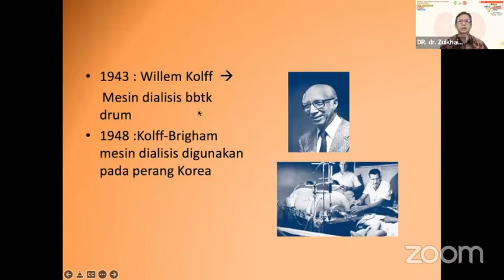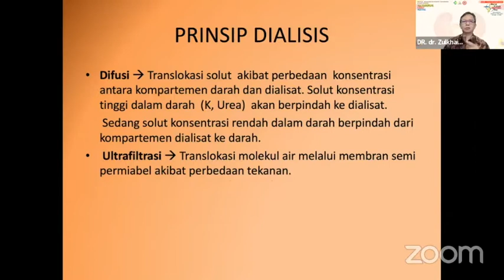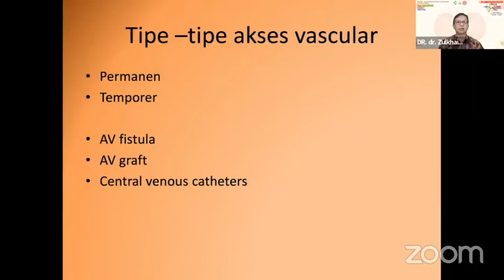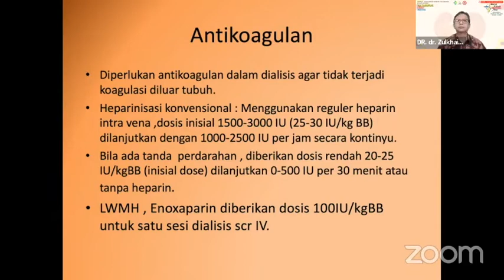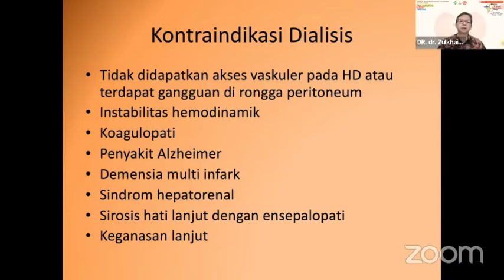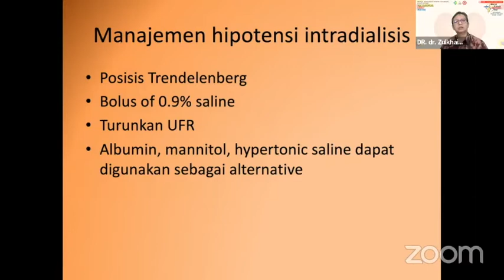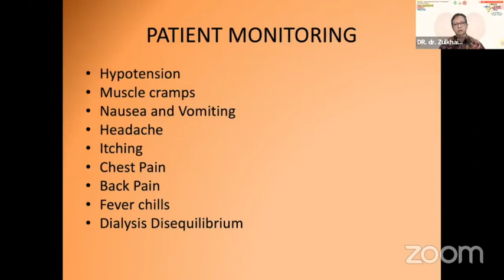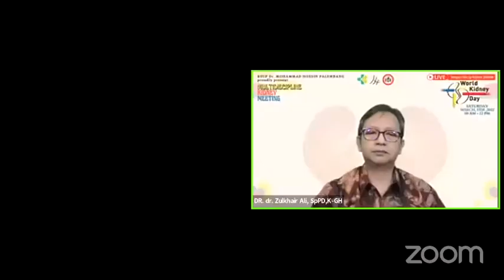Mari mengenal prinsip Cuci Darah (Hemodialisis): DR. Dr. Zulkhair Ali, K-GH, FINASIM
Hari Ginjal Sedunia 2022, RSMH Palembang